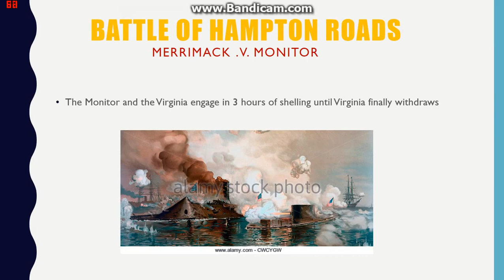Merrimack v Monitor (Battle of Hampton Roads)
Full analysis of the Battle of Hampton Roads and a timeline leading up to the battle.